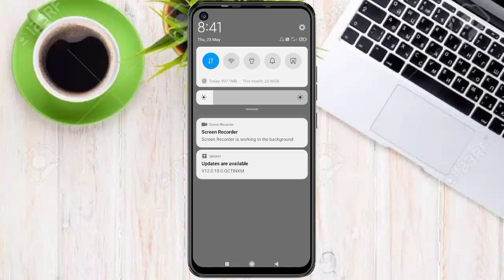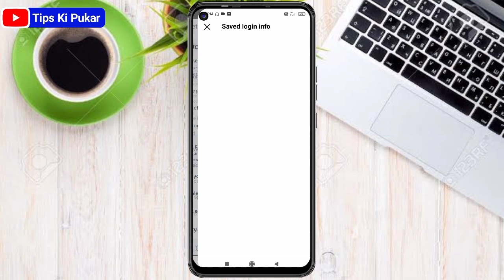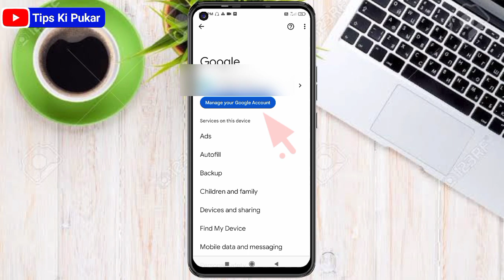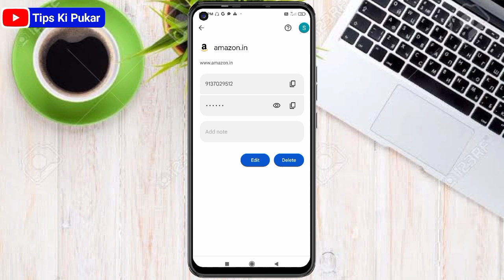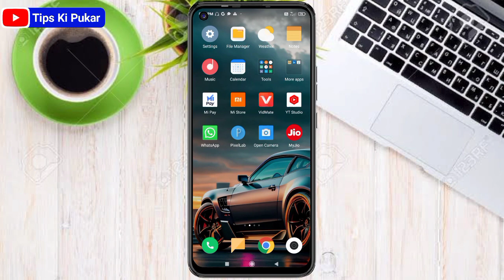instagram ka password kaise pta kare। instagram ka password kaise dekhe 2024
Hello friends
         Dosto Aaj ki es video me hum baat karenge ki kaise aap apne Instagram ka password pta kar sakte hai video bahut dhamakedar hone wala hai video ko pura dekhna Sikh jaoge...

instagram ka password bhul gye to kaise pta kare
instagram password yaad nhi hai kaise dekhe
instagram password kaise dekhe 2024
instagram password kaise pta karte hai

Thanks 👍 for watching